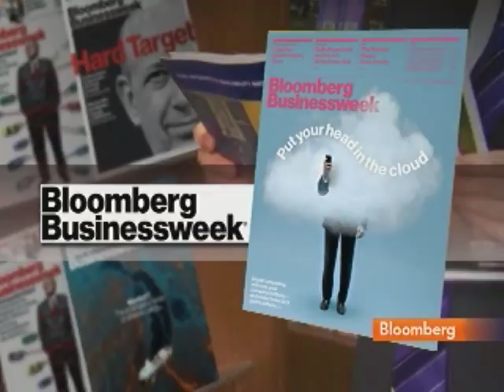McAlinden Says High Oil Prices Has `Everyone Spooked': Video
March 10 (Bloomberg) -- Joseph McAlinden, fund manager at Catalpa Capital LLC, and Peter Coy, editor at Bloomberg BusinessWeek, talk about oil prices, unrest in the Middle East and the drop in stocks.
     They speak with Pimm Fox on Bloomberg Television's "Taking Stock." (Source: Bloomberg)